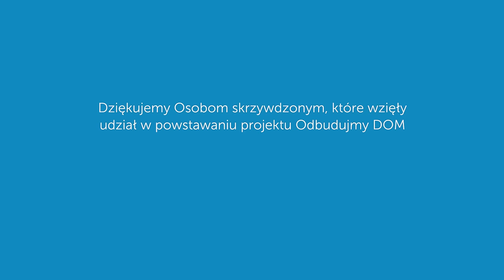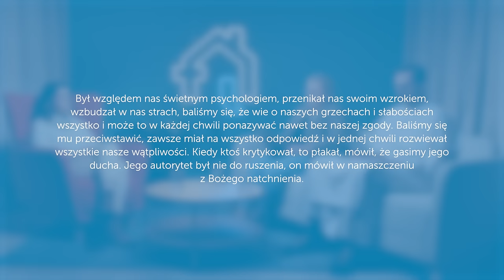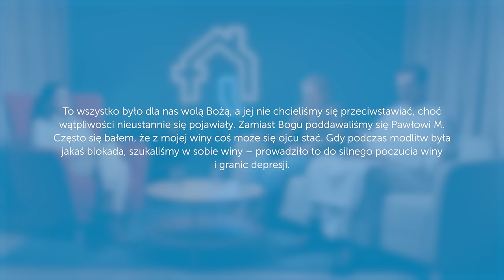Cechy TOKSYCZNEGO lidera w Kościele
Cechy TOKSYCZNEGO lidera?

00:00:00 INTRO
00:02:27 Jak odróżnić charyzmatycznego lidera od toksycznego przywódcy?
00:03:47 Jakie są skutki działania toksycznego lidera?
00:04:59 Jakie są pierwsze sygnały ostrzegawcze toksycznego lidera?
00:06:12 Dlaczego trudno jest rozpoznać toksycznego lidera?
00:08:35 Jakie są psychologiczne przyczyny toksycznego przywództwa?
00:10:15 Co to jest narcyzm i psychopatia u liderów?
00:16:10 Jak toksyczni liderzy reagują na krytykę?
00:21:07 Dlaczego toksyczne osoby stają się liderami?
00:29:15 Jakie role mogą pełnić osoby z zaburzeniami osobowości w społeczeństwie?
00:34:58 Jak toksyczny lider wpływa na grupę?
00:44:02  Jak przygotować się do odejścia od toksycznego lidera?
00:52:04 - Co zrobić po odejściu od toksycznego lidera?

W tym odcinku Radosław Więcławek i Olga Bieniek rozmawiają z Martą Miłuńską, psycholożką i psychoterapeutką, na temat różnic między charyzmatycznym liderem a toksycznym przywódcą. Czy kiedykolwiek zastanawialiście się, jak rozpoznać toksyczne cechy w liderze i jakie są skutki ich działań?

🤝🏼 Seria Odbudujmy DOM powstaje we współpracy redakcji dominikanie.pl i Fundacji Świętego Józefa → więcej informacji na

Projekt "Odbudujmy dom" ma na celu przedstawienie modelu kontaktu duszpasterskiego, który jest zarówno rozwojowy, jak i wspierający, opartego na wartościach Ewangelii. Naszym zamiarem jest dostarczenie duchownym oraz świeckim liderom duszpasterskim inspiracji do tworzenia pozytywnych wzorców działania. Inicjatywa ta bierze swój początek w doświadczeniach negatywnych - patologicznych zachowań lub mechanizmów występujących w duszpasterstwie. Dążymy do tego, aby nasi odbiorcy byli wyposażeni w narzędzia pozwalające na identyfikację takich sytuacji, co umożliwi im ochronę siebie i bliskich, poszukiwanie i otrzymywanie wsparcia, a także zgłaszanie przypadków krzywdy odpowiednim władzom - zarówno świeckim, jak i kościelnym.

🛟🆘 Potrzebujesz wsparcia lub chcesz zgłosić krzywdę? Wejdź na

💖 Dziękujemy Patronom i Patronkom dominikanie.pl – bez Was ta seria nie mogłaby powstać

🎬 zdjęcia: Tomasz Bańbur || montaż: Błażej Hadro || produkcja: Katarzyna Gilewska || dżingiel: Jan Smoczyński || lektorka: Joanna Gryga || projekt logo: Tom Swoboda || animacja: Małgorzata Janas